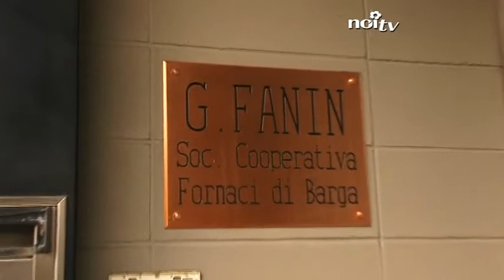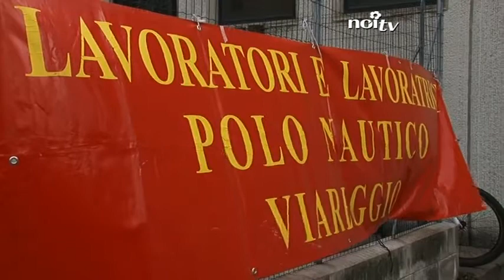Sciopero alla Cooperativa Fanin di Fornaci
BARGA - Alcune monete sullo zerbino d'ingresso della cooperativa Fanin a Fornaci di Barga, con la scritta "prendetevi anche queste". Hanno protestato anche così i lavoratori della coop, scesi in sciopero per otto ore

NoiTv